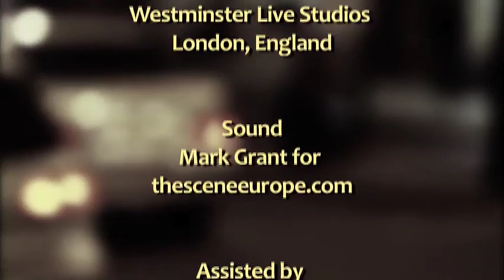Neil Sean meets Andrea Corr